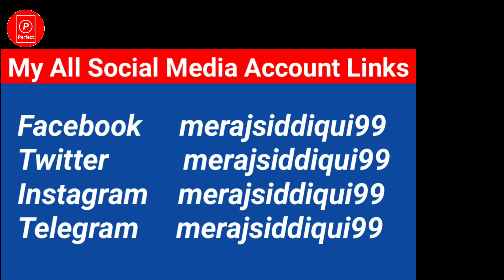2 Coil Ceiling fan winding | new experiment failed | Part 3 | Perfect Engineer